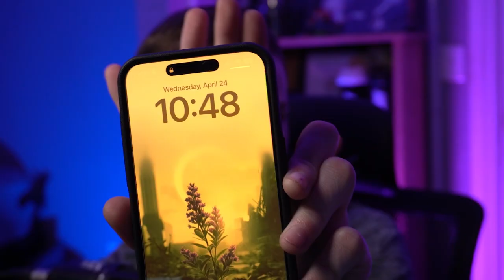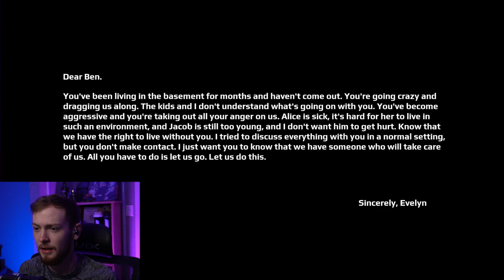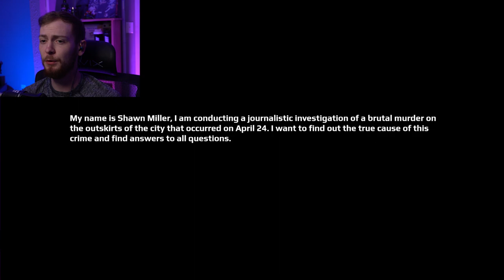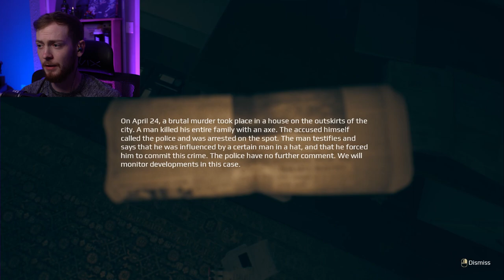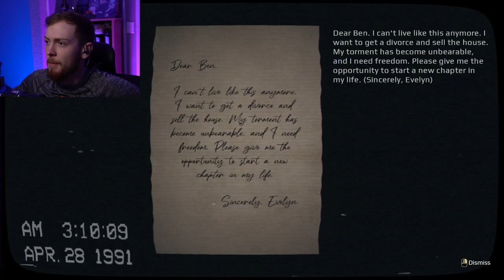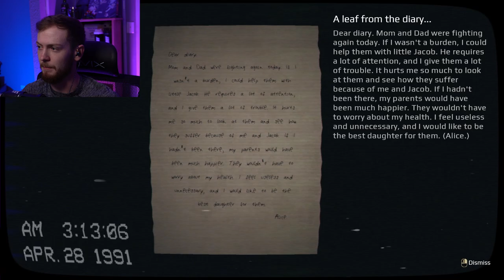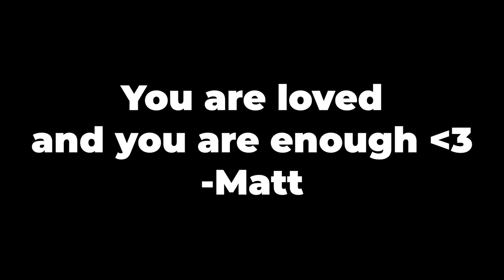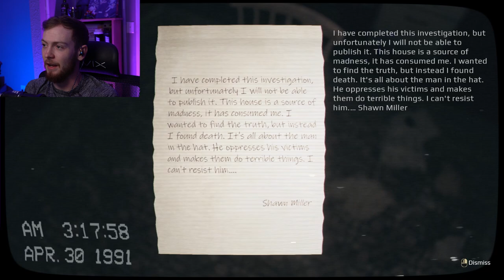THE SCARIEST GAME I'VE EVER PLAYED! | April 24th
This could very well be the scariest game I've ever played.

CHAPTERS
00:00 Intro
01:15 Chapter 1
03:35 Chapter 2
06:50 Chapter 3
08:50 Chapter 4
19:03 Chapter 5
19:58 Chapter 6
30:04 Trigger Warning
31:49 Chapter 7
35:19 Credits / Outro

SOCIAL